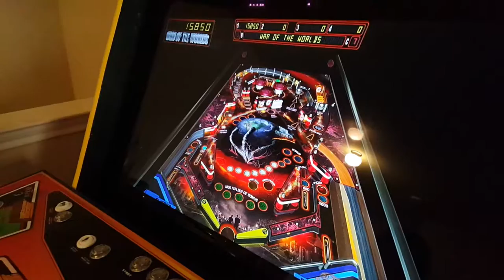Ready Player One - Cabinet (Pinball in Action)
My daughter testing out the setup Pinball controls on the cabinet. Using Future Pinball on the cabinet, but am switching to Pinball FX2 because it's a better experience overall.